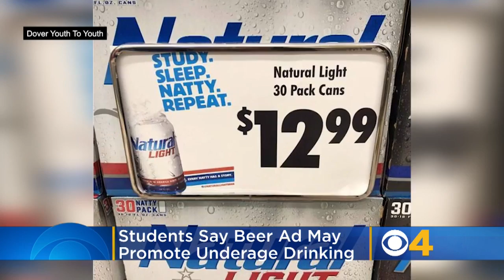‘Study. Sleep. Natty. Repeat’: Students Say Beer Ad May Promote Underage Drinking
A beer ad seemingly targeted at students sends the wrong message, a New Hampshire youth group says. Matt Yurus reports.